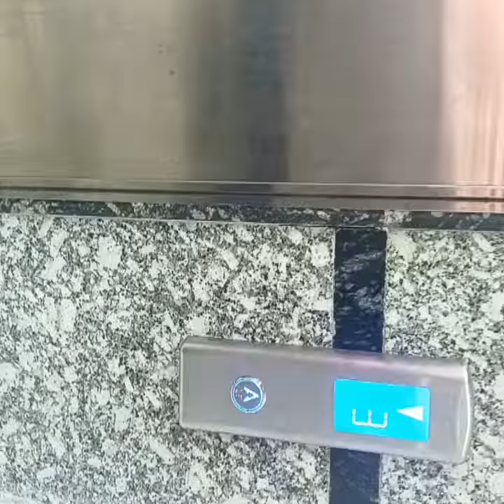New vlogs|Bhagalpur Mall |Bhagalpur Vlog video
new vlog | sistrology new vlog | new vlog 2023 |village story vlog

new vlog video kaise banaye
new viral Vlog
new viral video of girl
new viral video
new viral video of kulhad pizza couple
new bhojpuri vlog
New Masti vlog
Desi Vlog
Village Story Vlog
Village vlog
Village boy
Village Story Vlog bhojpuri